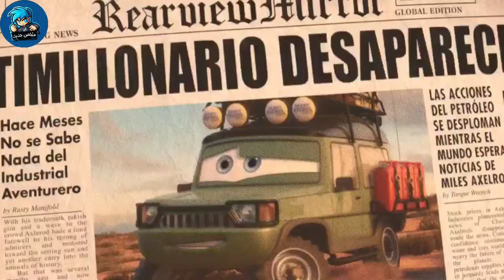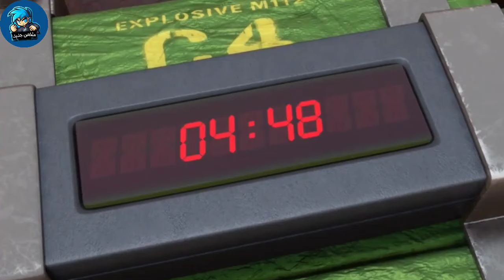عربية سباق خردة حلم حياتها تبقي اسرع عربية في العالم | ملخص فيلم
ملخص انيميشن
افلام كرتون
ملخص افلام انمي
افلام انمي
افلام انميشن
افلام انمي مدبلجة بالعربية
ملخص انمي
ملخص كرتون
ملخص انيميشن
ملخصات افلام
ملخص فلم
ملخص الافلام
تلخيص افلام انمي وكرتون
مراجعة فيلم
ملخص أفلام كرتون
 افلام ملخصة
 ملخص افلام كورية
مسلسل كوري
مسلسلات كورية
 افلام كورية
 فيلم كورى

ملخص فيلم سيارات
ملخص فيلم سيارات الجزء الاول
ملخص فيلم سيارات الجزء الثاني
ملخص فيلم سيارات الجزء الثالث
ملخص فيلم Cars
ملخص فيلم كارز
فيلم سيارات
فيلم كارز
كارز
سيارات
فيلم Cars
سباق سيارات
عربية سباق
فيلم برق بنزين
برق بنزين
ملخص برق بنزين